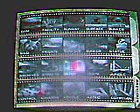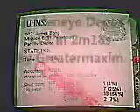My Goldeneye Depot LTK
One shot, one kill.  Newest time is 2:18.